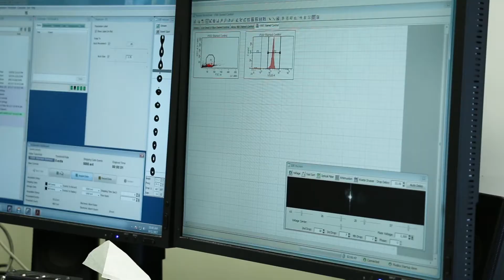Faculty Spotlight Fall 2017: Dr. Lynn Puddington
Lynn Puddington, Ph.D., associate professor of immunology and medicine chair of the graduate programs committee, was nominated by her department chair Anthony Vella. She was nominated for her leadership in coordinating an intensive summer research training program for medical school students.